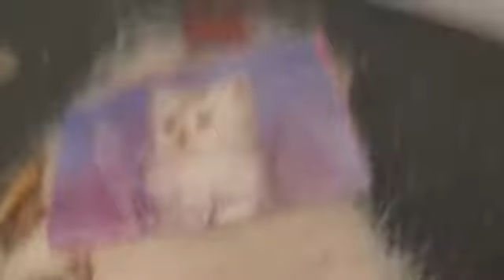Funny Sure (Rina-chan)